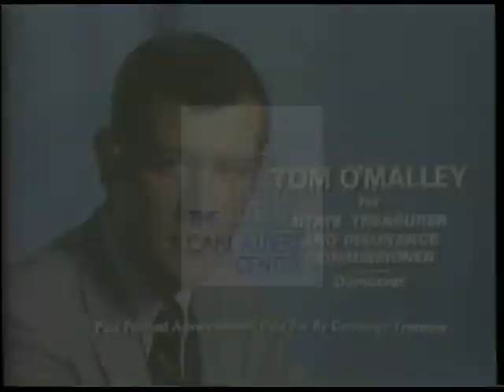Tom O’Malley [Democratic] 1970 Campaign Ad “Political”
Political advertisement for Tom O’Malley Democratic candidate for Financial Office. This 1970 campaign ad, entitled “Political”. O'Malley stands in front of a paneled wall and discusses the increase in auto insurance rates.  His opponent, Tom Slade, voted for the California plan and did nothing to stop rising costs.

Creator: unknown

Location:  Florida United States

Format: Moving Image; .mp4

0 minutes 32 seconds

2” tape; video/mp4